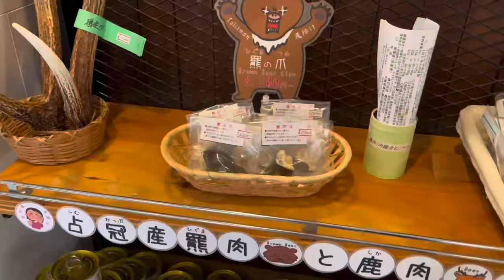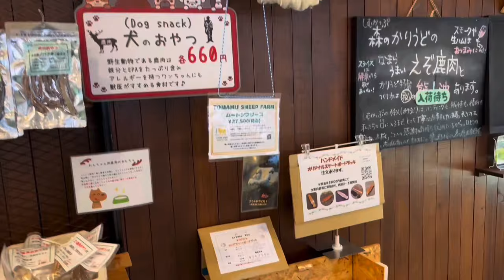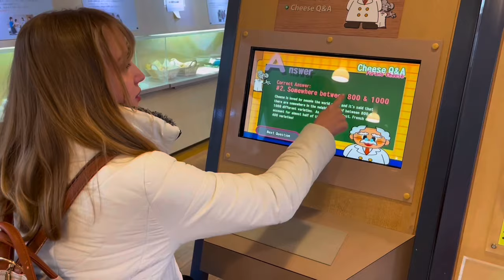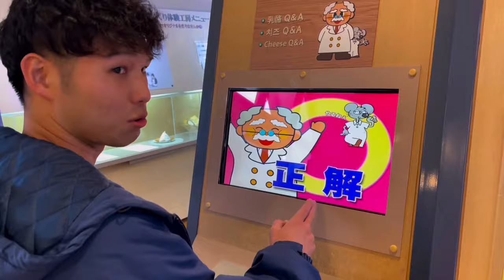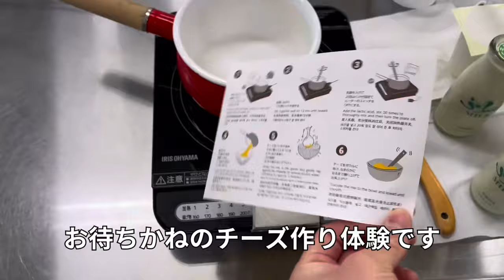【国際夫婦】ドイツ人の妻を連れて北の大地、北海道富良野へ行ってみた！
結婚2周年目と言うことで北海道へ訪れてみました！
今回は富良野編になります。
北海道の雄大な自然に癒されました。